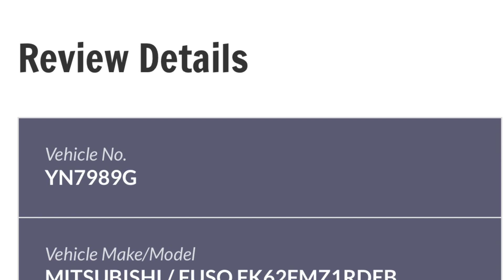3jan2020 YN7989G truck cut double white line at lornie highway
3jan2020 YN7989G truck from hs transport and warehousing cut double white line at lornie highway